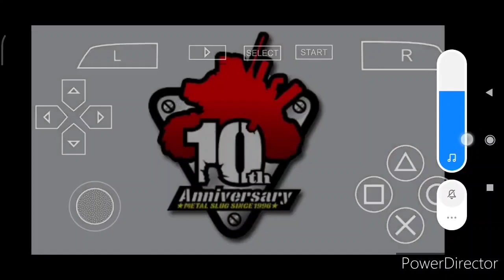mission 2..Metal slug Super Vehicle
skip intro game di menit 1:29

option game - Difficulty : Easy
                          - Continue : Unlimited